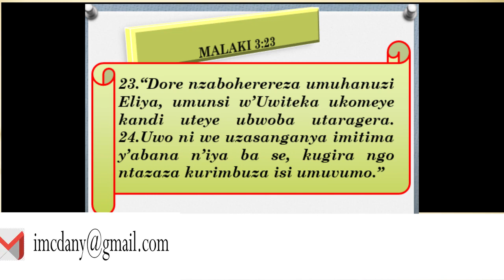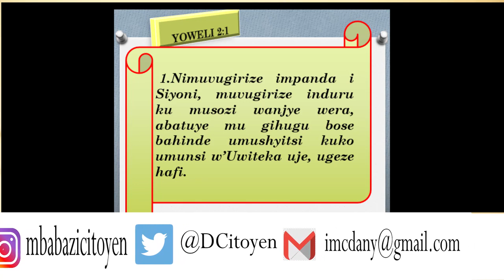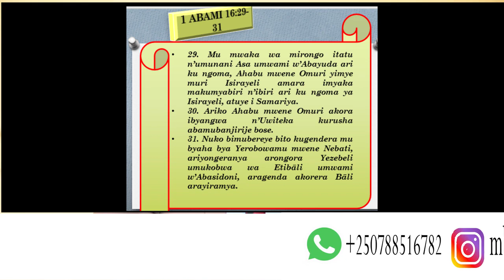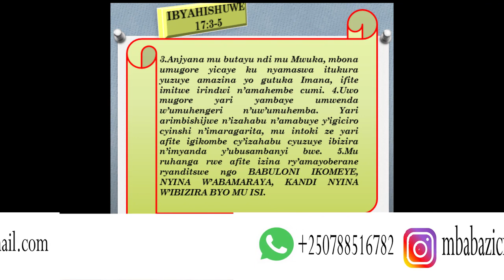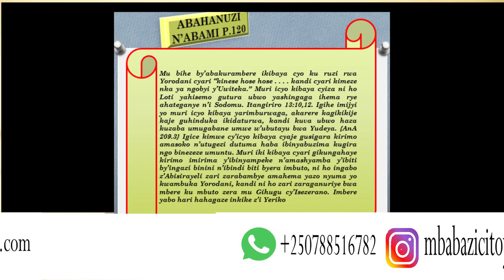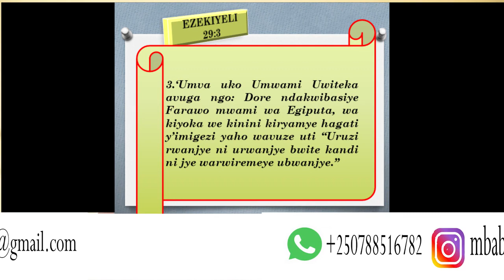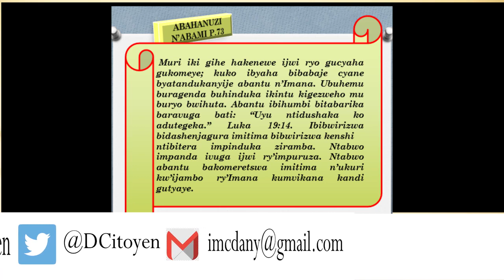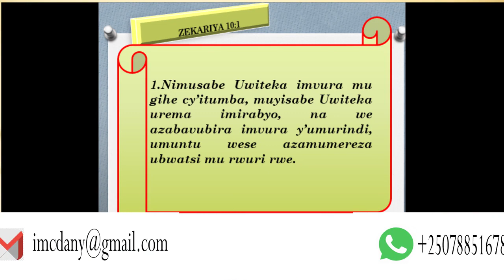Iherezo ry'imyaka 500 y'Ubuprotestanti: Itangiriro ry'umurimo wa Eliya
Ibyariho ni byo byongeye kubaho! Nyuma y'imyaka 500 Yeriko yongeye kubakwa ku bufatanye bw'imbaraga z'inyabutatu. Ubu turi mu gihe cy'umurimo wa Eliya, umusuhuke w'i Galeyadi. Mbese umuti w'i Galeyadi waba uri gukora muri iki gihe?
KURIKIRA IKI CYIGISHO WIREBERE UKO IBINTU BIRI KUBA BIHURA NEZA N'IBYABAYE KERA, KANDI IBYABAYE KURI YERIKO BYARI UBUHANUZI BUTUREBA TWEBWE ABASOHOREWEHO N'IMPERUKA.

SANGIZA ABANDI UBU BUTUMWA KUGIRA NGO UMUBURO UGERE KURI BENSHI BASHOBOKA.
Mbabazi Daniel Citoyen